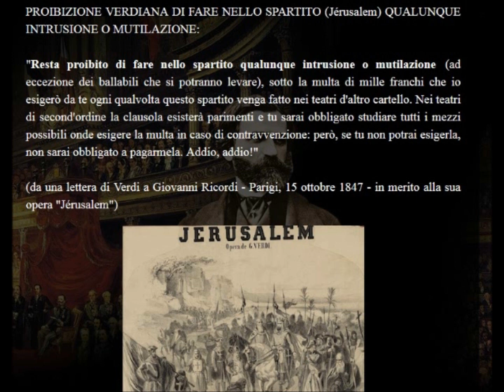CANTO VERDIANO - Proibizione di fare nello spartito (Jérusalem) qualunque intrusione o mutilazione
CANTO VERDIANO - Proibizione di Verdi di fare nello spartito (Jérusalem) qualunque intrusione o mutilazione

Il M° Mattia Peli legge alcune 'ammonizioni' verdiane che devono far riflettere tutti...

2 - PROIBIZIONE VERDIANA DI FARE NELLO SPARTITO (Jérusalem) QUALUNQUE INTRUSIONE O MUTILAZIONE:
"Resta proibito di fare nello spartito qualunque intrusione o mutilazione (ad eccezione dei ballabili che si potranno levare), sotto la multa di mille franchi che io esigerò da te ogni qualvolta questo spartito venga fatto nei teatri d'altro cartello. Nei teatri di second'ordine la clausola esisterà parimenti e tu sarai obbligato studiare tutti i mezzi possibili onde esigere la multa in caso di contravvenzione: però, se tu non potrai esigerla, non sarai obbligato a pagarmela. Addio, addio!"
(da una lettera di Giuseppe Verdi a Giovanni Ricordi - Parigi, 15 ottobre 1847)